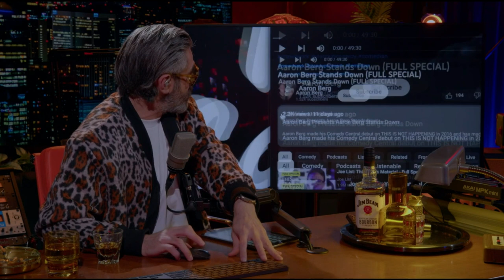Redbar Fools Fashion: Aaron Berg's Watch.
Mike David of Redbar Radio investigates comedian Aaron Berg's chunky watch. A fine timepiece speaks volumes about the wearer, and then there's this.

1st  in the occasional Fools Fashion series.